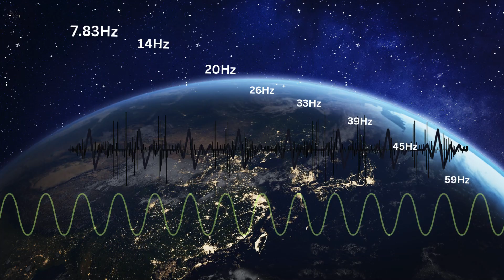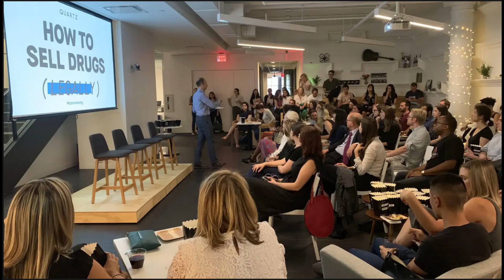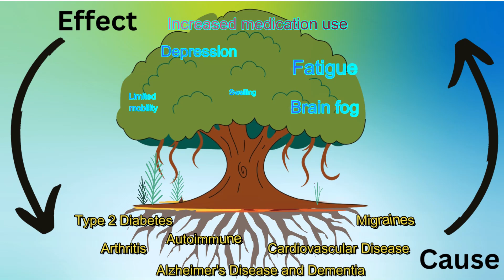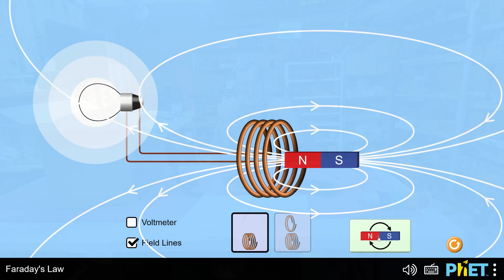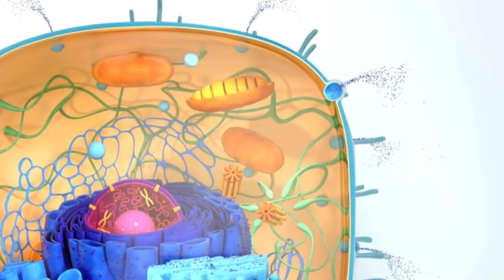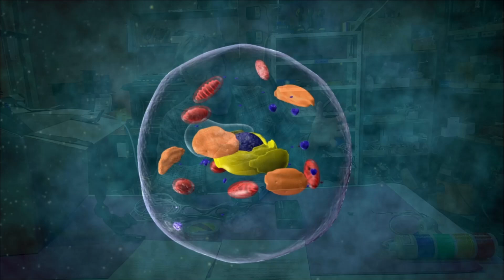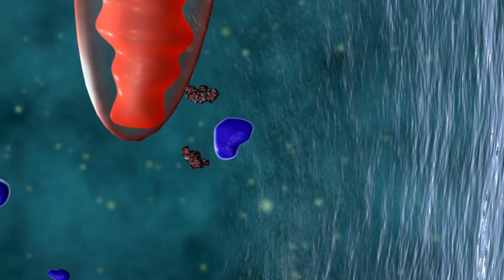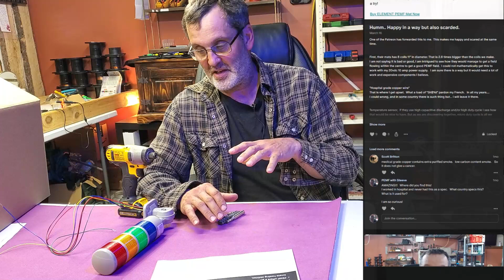Everything I know about PEMF in less than 20 mins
Can PEMF Change How We Understand Healing?
From ancient knowledge to cutting-edge science, the use of energy for healing has captivated minds for centuries.  PEMF therapy rekindles this fascination, delivering pulses of electromagnetic energy to the body.
Is this where science fiction meets reality?
Could these invisible forces hold the key to pain relief, accelerated healing, and a future of boundless health?